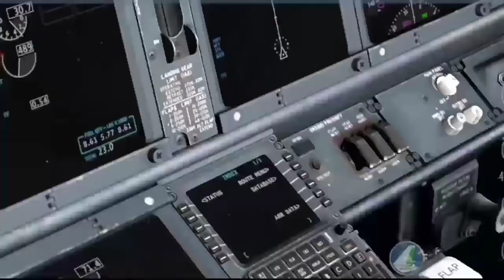We Dont Have Landing Gears....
Hey guys!!

Today I'm going to land a 737 without landing gear it was a bumpy landing but plane was landed safely on Runway.
Landing gear failiure

atc, funniest atc conversations, cockpit
conversations, funny atc moments,funny atc,cockpit conversation, air traffic control,cockpit recordings,atc